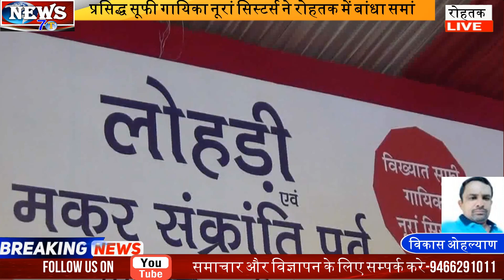रोहतकः सूफी गायक नूरां सिस्टर्स ने बांधा समां,,NOORAN SISTERS :- LIVE PERFORMANCE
रोहतक से विकास ओहल्याण की रिपोर्ट